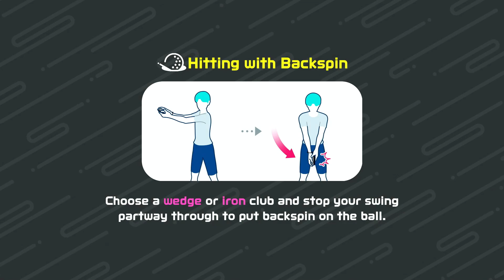Nintendo Switch Sports | The Noob to Pro Grind | Episode 5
Hello Everyone! Welcome back to the Grind from E to B+

Today, we played some alright games and nothing too crazy happened.

Next time, we will go from C- to C.